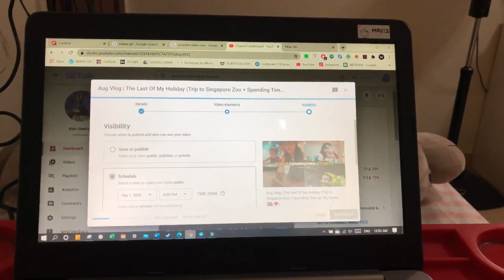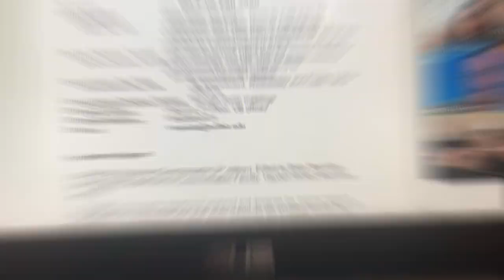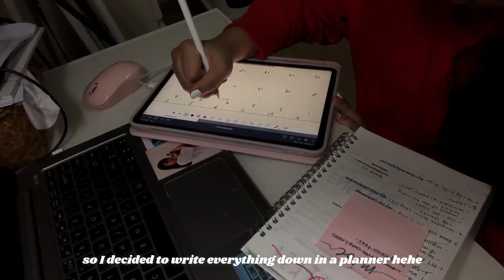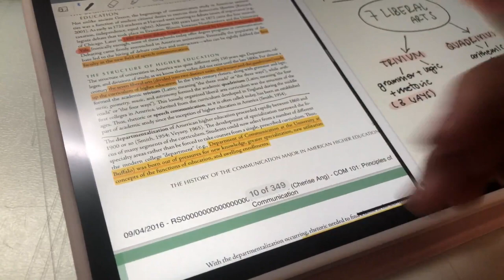[UNI VLOG] FIRST WEEK OF UNIVERSITY + MY NEW IPAD PRO | SIM UB 📚👩🏻‍🎓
Hello everyone!!

It's September and that marks the first week of university for me!! For those who don't already know, I'm studying at SIM Global Education - University at Buffalo, majoring in Communications and Sociology. I'm super excited to share more of my life as a uni student with you guys!